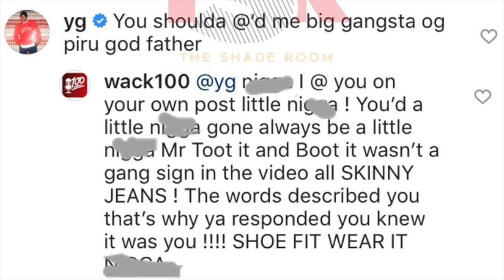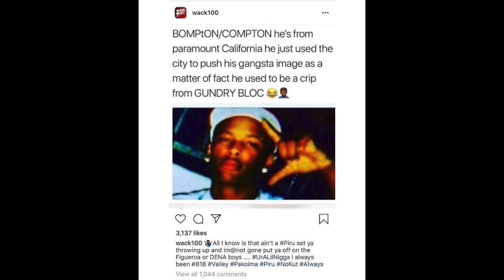YG EXPOSED by Wack100 for being a GUNDRY BLOC Crip, says “That aint a Piru set you throwing up”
Alfred talks about YG Reacts to

So just hours ago
Wack100 exposed YG on IG

Wack100 says YG is a crip